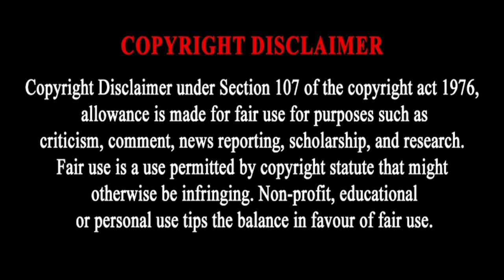Steve Komphela Biography: Wife, Children, House, Cars, Salary And Net Worth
STEVE KOMPHELA LIFESTYLE